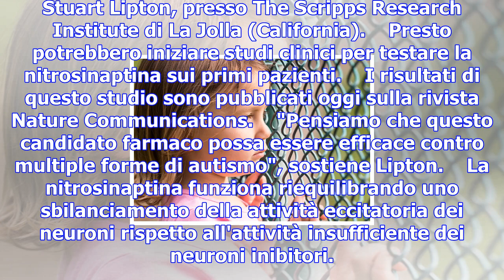Nuovo farmaco potrebbe curare quasi tutte le forme di autismo - salute & benessere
Scoperto un potenziale nuovo farmaco che potrebbe rappresentare una cura promettente per quasi tutte...